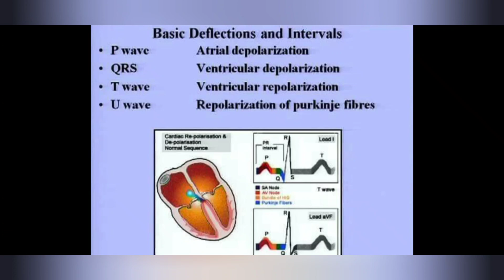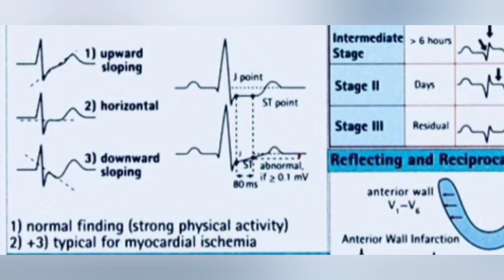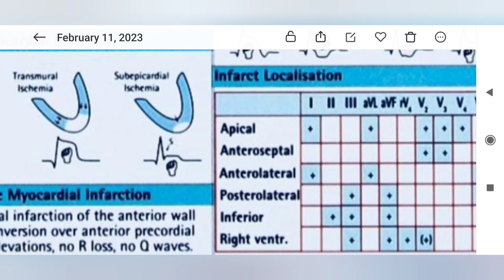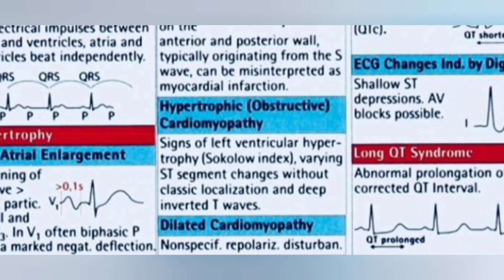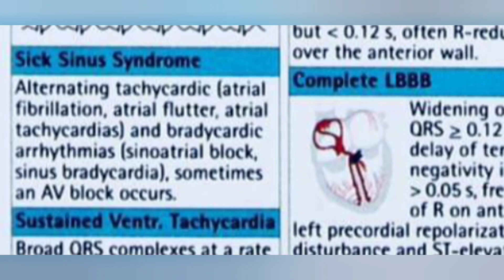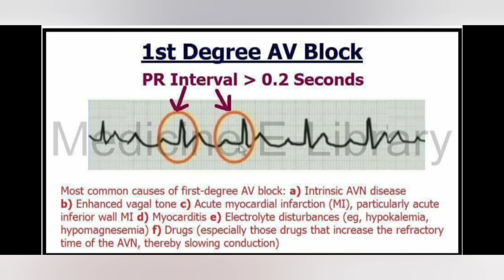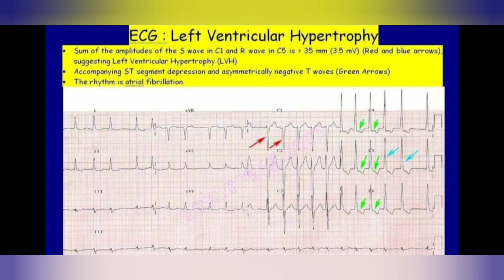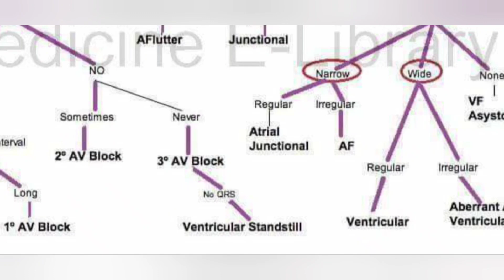ECG INTERPRETATION जाने कुछ मिनटों में।कृपया वीडियो को देखे, LIKE और SUBSCRIBE करे।मरीज़ को बचाना ।